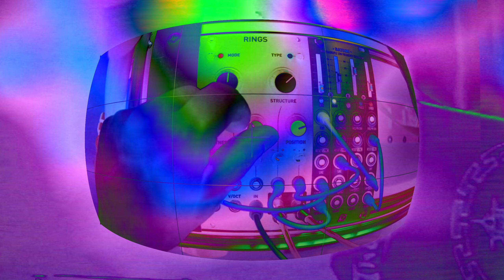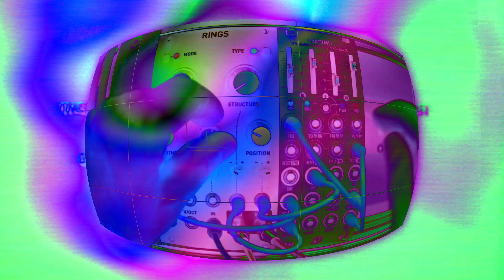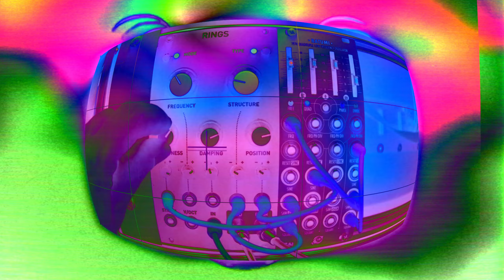Maestro Bad Trip #1 | Eurorack Audiovisual Soundscape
A single, sustained drone note blooms, morphing and swirling like vibrant smoke. It warps your perception, bending the visuals into a kaleidoscope of fractured landscapes. Buildings stretch and warp, their colors melting into one another like a lysergic dream, bending reality into a mesmerizing dreamscape.